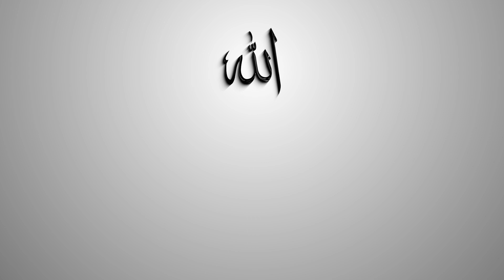THE SEERAH OF MUHAMMAD (ﷺ) EP.11 | HEART BROKEN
the most beautiful person in this world, the greatest man on earth and the most influential man on earth

 MUHAMMAD ﷺ

the speaker is:
Belal Assad